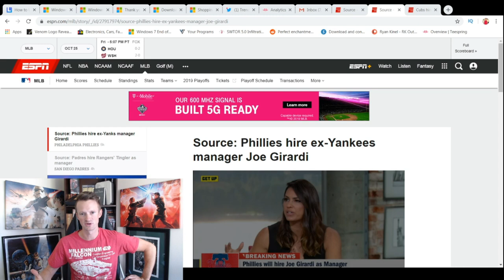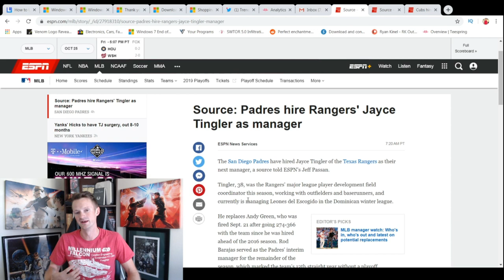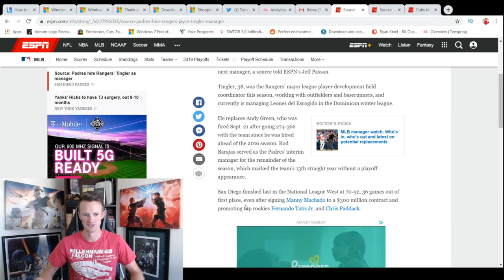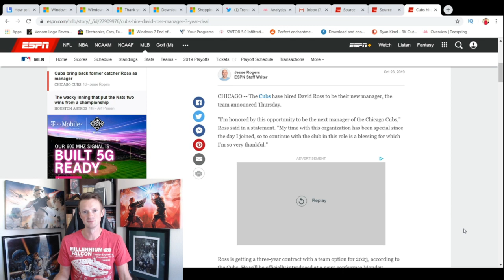MLB Manager Hiring Frenzy | Girardi, Ross, Tingler